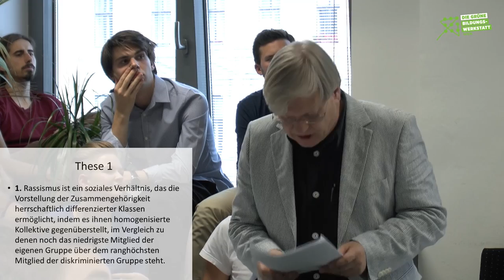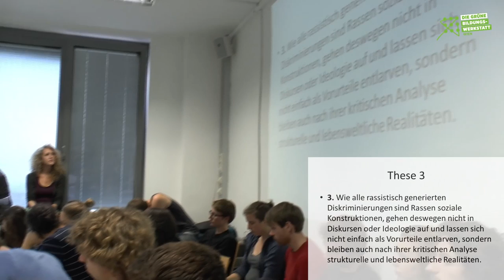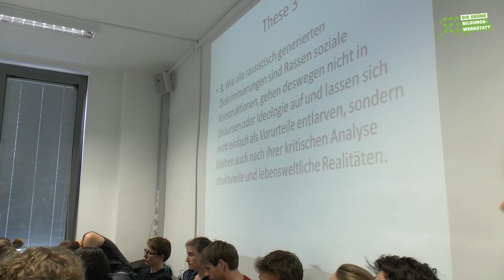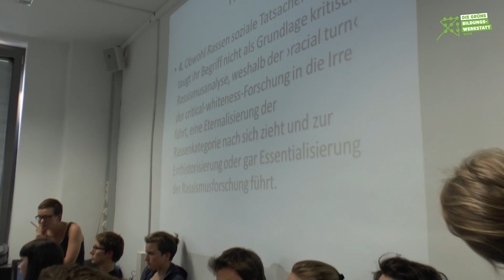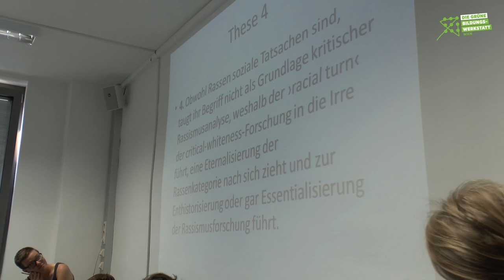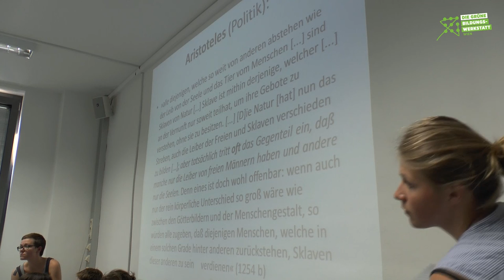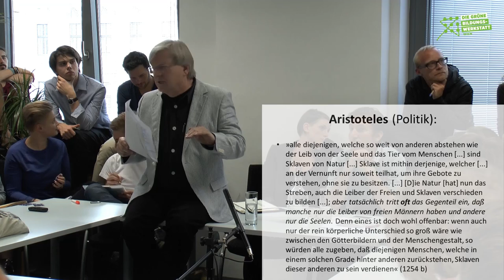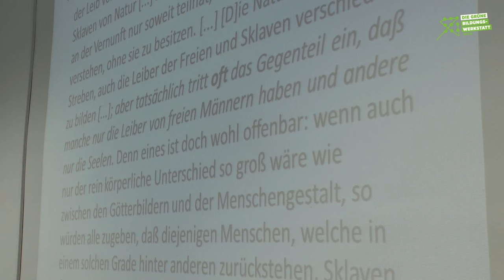Wulf D. Hund: Vor, mit, nach und ohne "Rassen" (Vortrag)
Vor, mit, nach und ohne „Rassen" - Für ein neues Paradigma in der Rassismusanalyse

Aufzeichnung vom 3. Juni 2014 - Inst. für Politikwissenschaft, Universität Wien

Mit Wulf D. Hund (Professor für Soziologie, Uni Hamburg) und einem Kommentar von Fanny Müller-Uri (Rassismusforscherin und freie Trainerin), Moderation: Benjamin Opratko (Stipendiat ÖAW am Institut für Politikwissenschaft, Uni Wien)

„Rassen" sind soziale Konstruktionen: das gilt heute in der internationalen Rassismusforschung als ausgemacht. „Rassen" dürfen also nicht als Voraussetzung, sondern müssen als Produkt des Rassismus angesehen werden. Daraus folgt, daß Rassismusanalyse weder epochal noch systematisch auf die Geltungsdauer des Rassenbegriffs begrenzt werden kann. Hinsichtlich dieser Konsequenz ist sich die Forschung indessen keineswegs einig. Wulf D. Hunds Überlegungen zum Rassismus als ›negativer Vergesellschaftung‹ scheinen dazu durchaus geeignet. Sie diskutieren Rassismus nicht nur hinsichtlich der am Rassenbegriff orientierten Gegenüberstellung von ›Weißen‹ und ›Farbigen‹, sondern auch hinsichtlich nicht rassisch konnotierter Gegensätze wie ›Kultivierte‹ und ›Barbaren‹, ›Reine‹ und ›Unreine‹, ›Erwählte‹ und ›Verworfene‹ oder ›Wertvolle‹ und ›Minderwertige‹.

cc-by-nc-sa Grüne Bildungswerkstatt Wien 2014